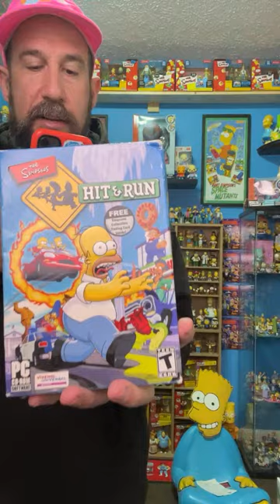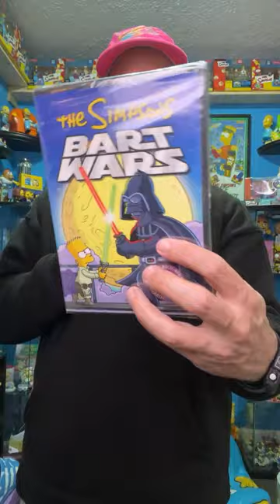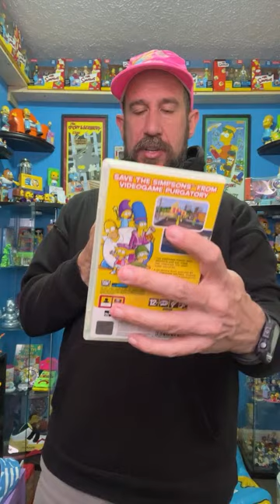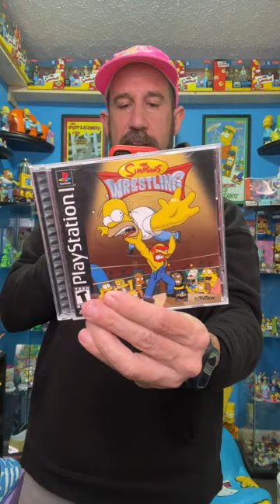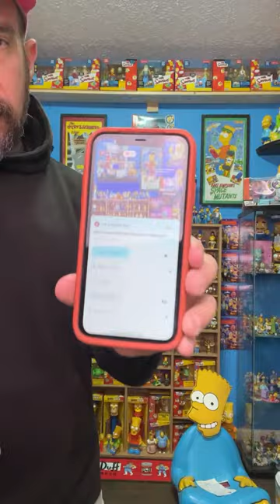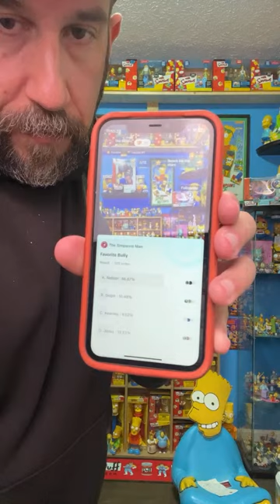Live in my Simpsons room!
🏚 I sell all sorts of Simpsons goodies on my store, check it out!